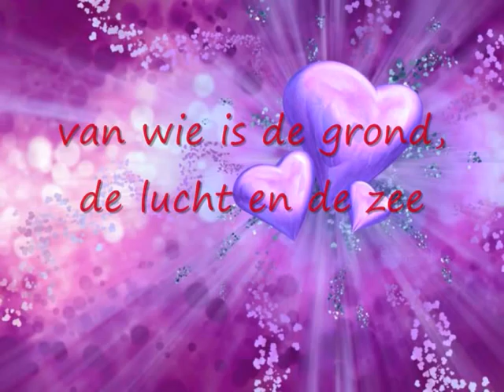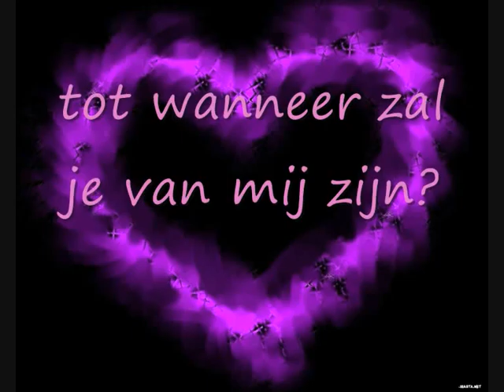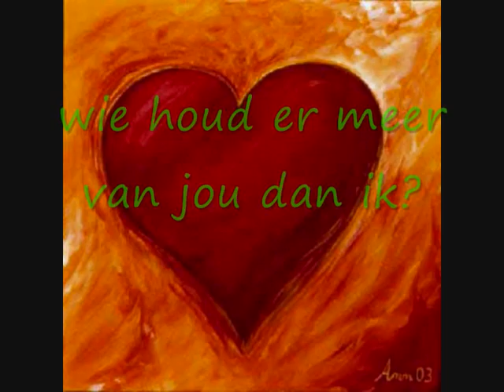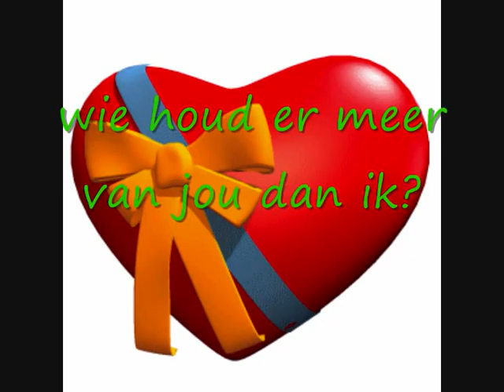mie ohew otach joter miemenie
מי אוהב אותך יותר ממני